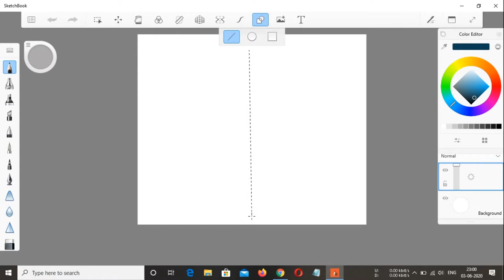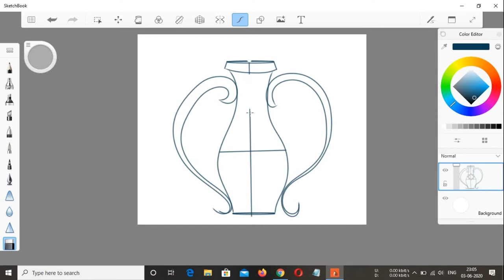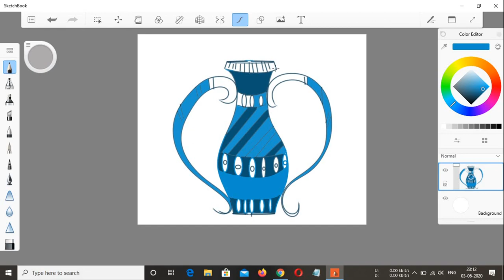How to draw flower vase | draw flower vase step by step by step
Hi
About this video -How to draw flower vase | draw flower vase step by step step by step.
Learn How to draw flower vase | draw flower vase step by step step by step using this easy drawing lesson with "DRAWINGinfo"